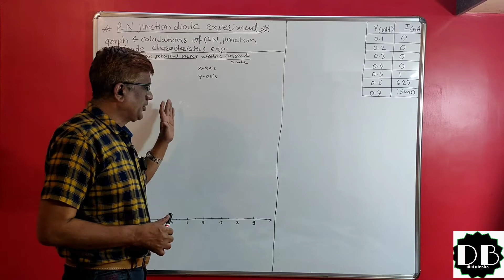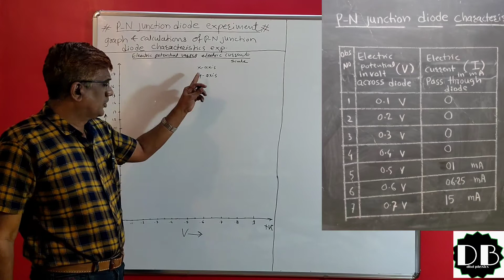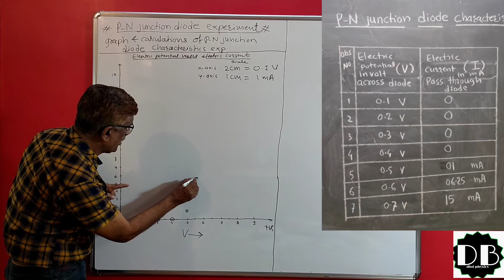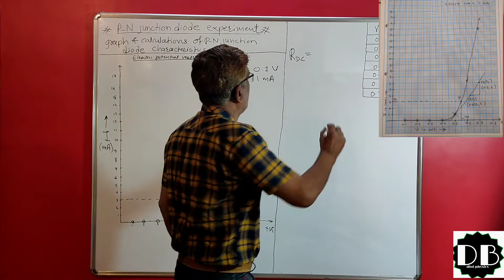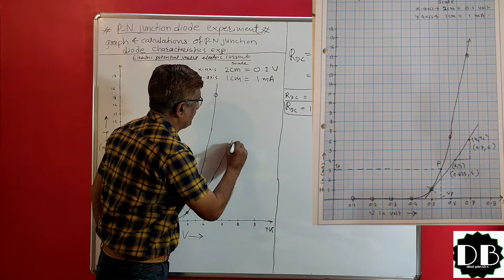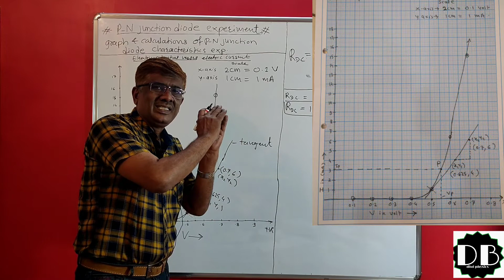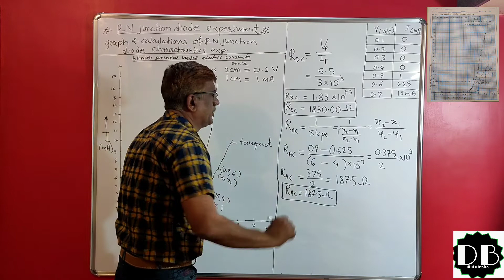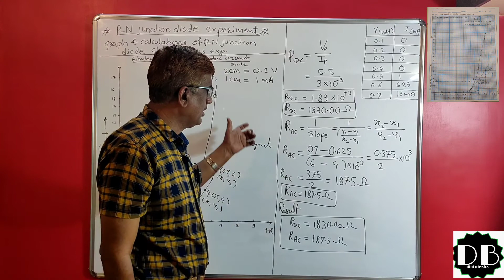P-N junction diode characteristics/graph . method to calculate AC and DC resistance of diode.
during the calculation of DC resistance of the diode .please consider following calculation.

.voltage point Vp = 0.55 and not
.5.5 so calculation changes as below.

               Vp.           .55
Rdc = =
               Ip.             3 x 10^-3

       =   183.00 ohm
and
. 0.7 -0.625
..Rac =

                 0.075 x1000
                      2

          =  37.5 ohm